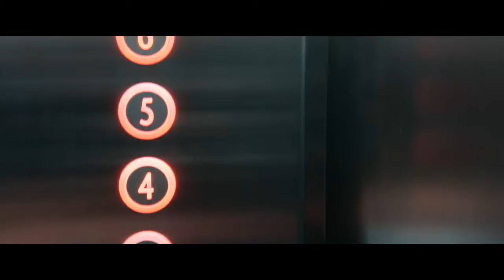On est fait pour s'entendre - Bande annonce FR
Antoine, la cinquantaine, découvre qu'il a perdu beaucoup d'audition. N'assumant pas son handicap, ce professeur d'histoire s'est résigné à vivre dans sa bulle, quitte à susciter l'incompréhension de son entourage. Sa rencontre avec Claire, veuve et mère d’une petite fille mutique va le pousser à s'ouvrir au monde.